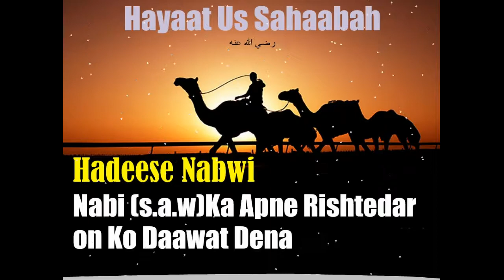Hayaat Us Sahaabah [Hindi-Urdu]-Nabi (s.a.w) Ka Apne Rishtedaron Ko Daawat Dena​